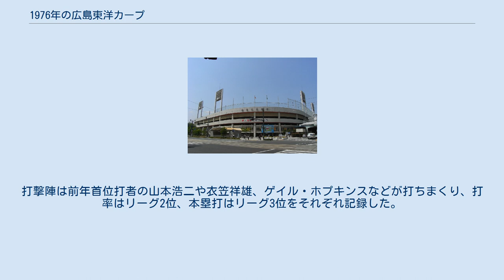1976年の広島東洋カープ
1976年の広島東洋カープ（1976ねんのひろしまとうようカープ）では、1976年の広島東洋カープにおける動向をまとめる。
 この年の広島東洋カープは、古葉竹識監督の2年目のシーズンである。
 古葉監督の2年目はリーグ連覇に向けてスタートを切ったが、開幕戦を引き分けた後に5連敗、4月18日には巨人の加藤初にノーヒットノーランを喫するなど、開幕10試合でわずか1勝と出遅れる。
5月に5連勝を記録しようやく3位に浮上するが、巨人と阪神の熾烈な優勝争いに食い込む事が出来ず、7月下旬までは5割前後での闘いが続く。
8月に入り7連勝と調子を上げ、一時は首位巨人に4ゲーム差まで迫りV2を予感させたものの、9月1日からの11連敗で貯金がなくなり、10月16日には本拠地で巨人に優勝を決められ前年のお返しをされた。
最後は7連勝で借金を返済し、何とか貯金3としてシーズン終了。
池谷公二郎が20勝で最多勝となり、広島から3年連続で20勝＆最多勝投手が誕生。
投手陣は池谷が20勝を達成するなど活躍したが、防御率は前年の2.96から4.02へと大きく低下した。
打撃陣は前年首位打者の山本浩二や衣笠祥雄、ゲイル・ホプキンスなどが打ちまくり、打率はリーグ2位、本塁打はリーグ3位をそれぞれ記録した。